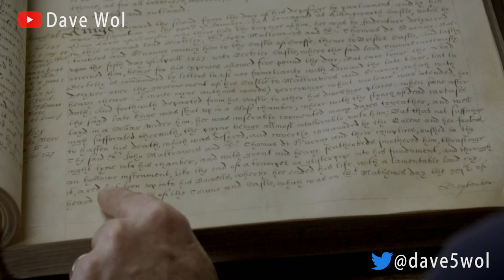Danny Dyer's Right Royal Remix (Have A Jägerbomb)